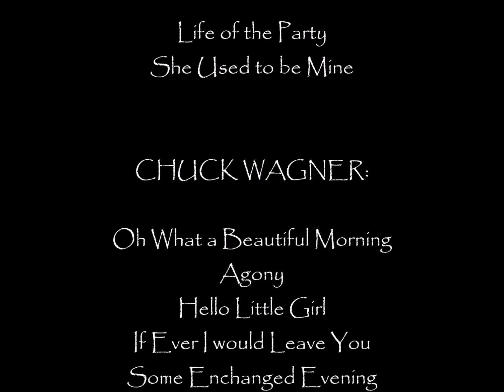Natalie Toro - Broadway Star from Evita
Natalie Toro and Chuck Wagner